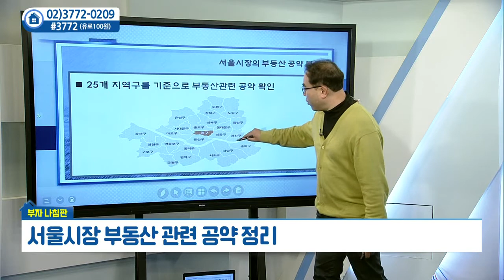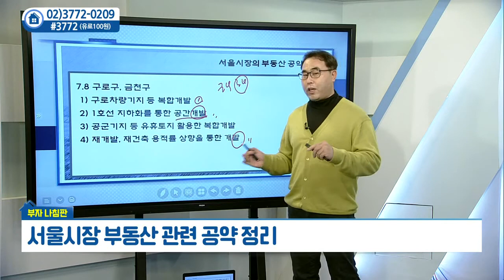서울시장의 부동산 공약_D&L종합건설 민철기 (20210415)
# 서울시장의 부동산 공약